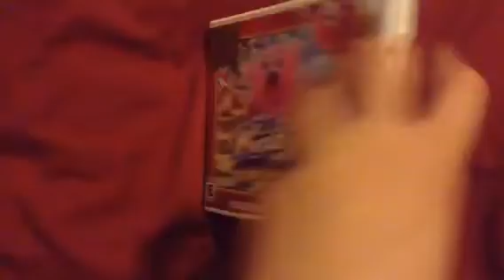Video Game/Plush Update for July 3, 2018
I went to JCPenny and GameStop and I got Thor (Tsum Tsum) plush & Kirby: Triple Deluxe on the 3DS.